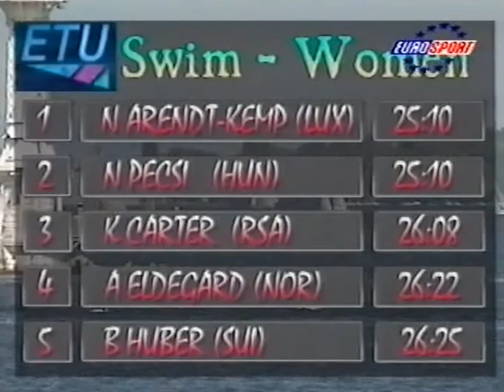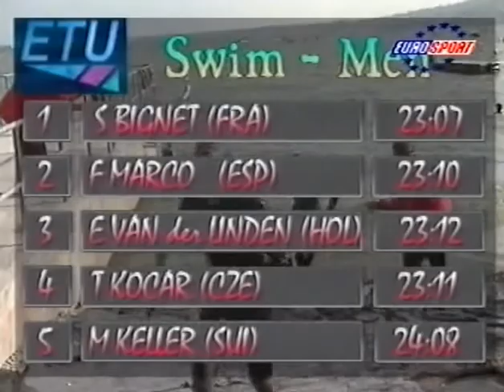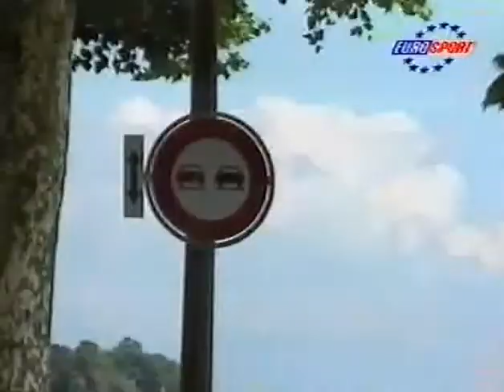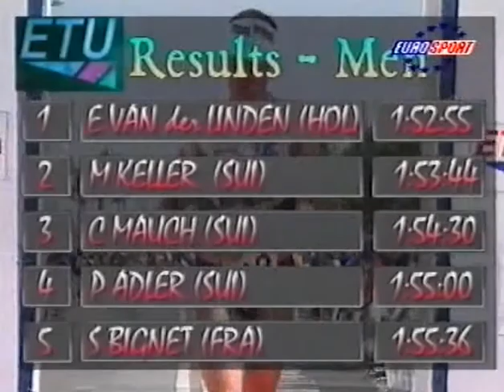Coupe d'Europe ETU de triathlon à Genève - 1er septembre 1996